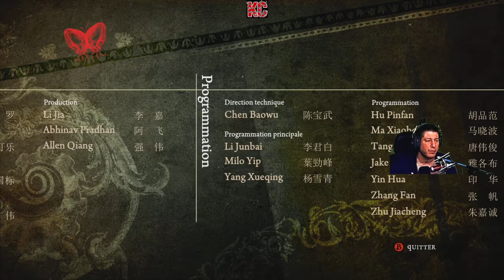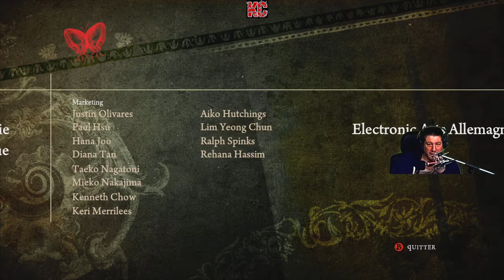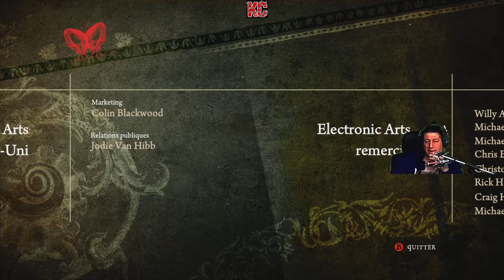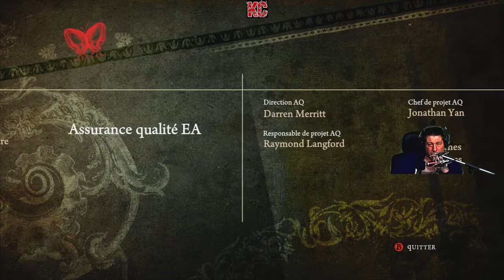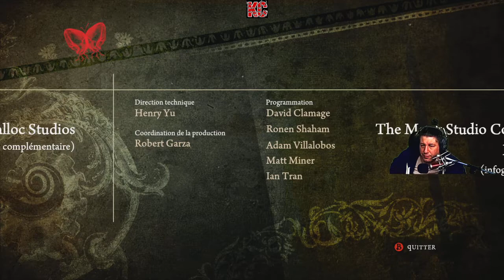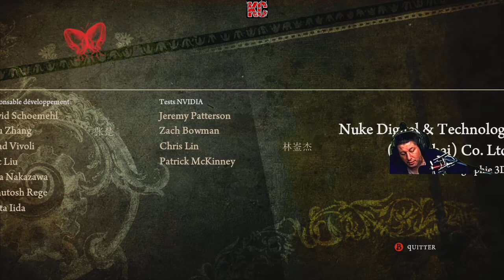Alice : Retour au Pays de la Folie Live Gameplay Épisode FINALE Fr Karibou Canadien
Il y a onze ans, un tragique incendie emporta la famille d'Alice et laissa la jeune fille dévastée. Elle fut alors internée à l'asile de Rutledge, où elle lutta contre ses démons en s'enfonçant toujours un peu plus dans le monde imaginaire du pays des merveilles. Dix ans plus tard, Alice est enfin libérée de l'asile mais porte toujours le fardeau de cet événement traumatisant. Son esprit en lambeaux ne peut se débarrasser de la peur causée par ses étranges souvenirs, rêves et visions. Peut-être que tout ira mieux dans le pays des merveilles. Alice s'y rend pour trouver ce que le monde réel ne peut lui offrir : réconfort, clairvoyance et vérité. Mais pendant son absence, les merveilles aussi ont souffert. Quelque chose s'est détraqué et un terrible mal ravage désormais ce qui fut autrefois son refuge. Alice peut-elle sauver ses merveilles de la démence qui les ronge ?